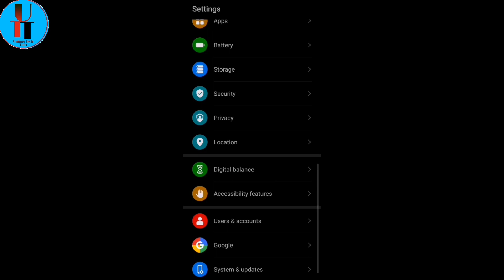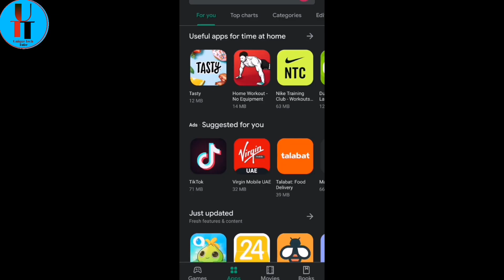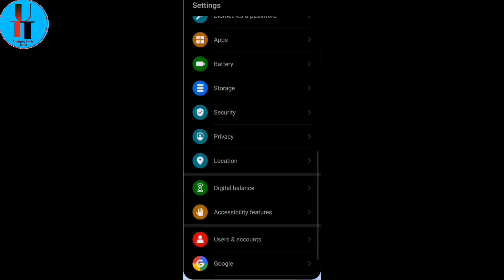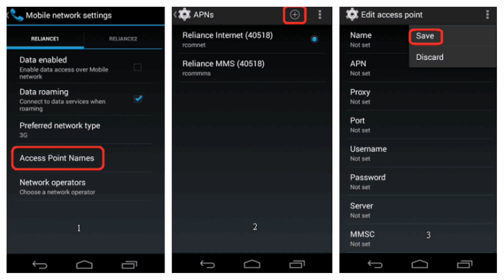How to increase 4G internet Speed Tamil | How to increase Jio Airtel Idea net speed | 2020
Hi friesnds in this video I am going to show you some interesting tip & trick to increase your inter speed. using this tricks you can use your network speed Jio,airtel,vodafone more high speed.